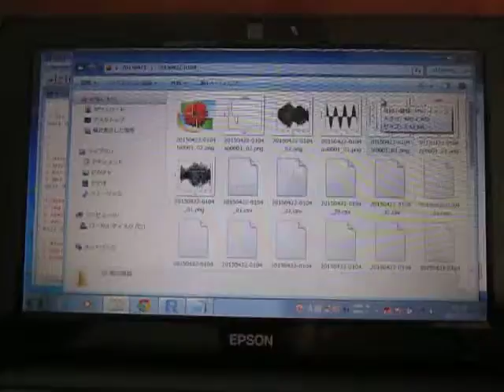超音波の音圧測定解析 Measurement and Analysis of Ultrasonic Wave